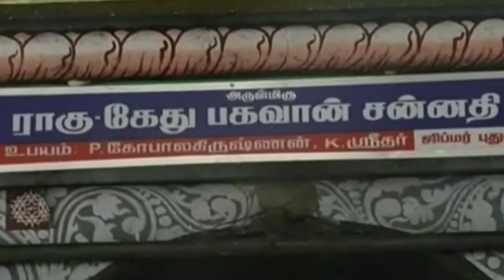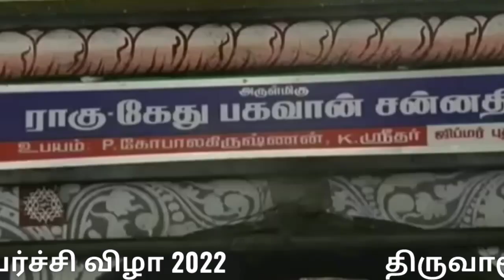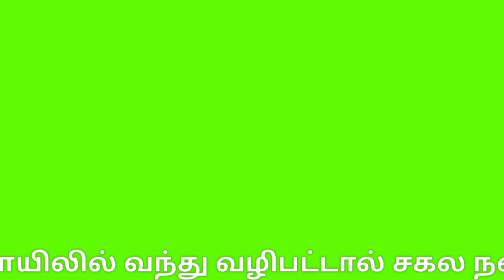Thirupampuram rahu ketu peyarchi | திருப்பாம்புரம் ராகு கேது பெயர்ச்சி |Thirupampuram temple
rahuketupeyarchi

thirupampuram rahu ketu peyarchi

திருப்பாம்புரம் ராகு கேது பெயர்ச்சி

திருவாரூர் மாவட்டம் குடவாசல் அருகே திருப்பாம்புரம்  சேஷபுரீஸ்வரர் கோவில் தென் காளஹஸ்தி என்று அழைக்கப்படும் இந்த கோவில் தேவார பாடல் பெற்ற ஸ்தலமாகும்.

முன்னொரு காலத்தில் ஆதிசேஷன், தான் பெற்ற சாபத்தால் உடல் நலிவுற்று ஈசனிடம் வேண்டியபோது, சிவன் , ‘மகா சிவராத்திரி அன்று..  முதல் காலத்தில் கும்பகோணம் நாகேஸ்வரரையும்,

2-வது காலத்தில் திருநாகேஸ்வரம் திருநாகேஸ்வரரையும்,

 3-வது காலத்தில் திருப்பாம்புரம் சேஷபுரீஸ்வரரையும்,

4-வது காலத்தில் நாகூர் நாகநாதரையும் வணங்கினால் சாபம் நீங்கும்’ என்று அருளினார்.

அதன்படி ஆதிசேஷன் இந்த 4 கோவில்களிலும் வழிபட்டதாக புராணங்கள் கூறுகின்றன.

சேஷபுரீஸ்வரர் கோவிலில் ராகுவும் -கேதுவும் ஒரே ரூபமாக ஈசனை இதயத்தில் வைத்து பூஜை செய்து சாபம் நீங்கப் பெற்றார்கள் என்பது தலவரலாறு.

ராகு கேது பெயர்ச்சி விழா  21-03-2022  மதியம் 3.13 மணிக்கு ராகு பகவான் ரிஷப ராசியில் இருந்து மேஷ ராசிக்கும், கேது பகவான் விருச்சிக ராசியில் இருந்து துலாம் ராசிக்கும் பெயர்ச்சி ஆவதையொட்டி திருப்பாம்புரம் சேஷபுரீஸ்வரர் கோவிலில் ராகு -கேது பெயர்ச்சி விழா வெகு விமர்சையாக நடைபெறுகிறது.

 ராகு கேது தோஷம் உள்ளவர்கள்,  ராகு கேது பெயர்ச்சிக்குப் பிறகும் இக்கோயிலில் வந்து வழிபட்டால் சகல நன்மைகளும் கிட்டும் என்பது ஐதீகம்.

 மேலும் ராகு - கேது சன்னதி இந்தியாவிலேயே ஒரே இடத்தில் உள்ள தலமாக இக்கோயில் உள்ளது குறிப்பிடத்தக்கது.